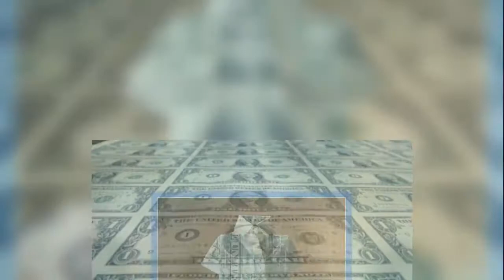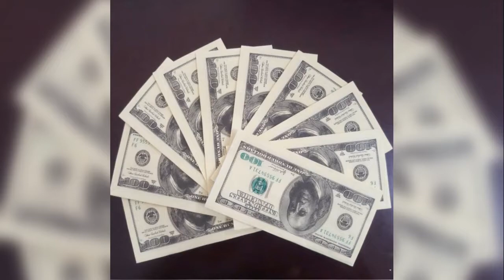День рождения доллара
1 апреля  1778 г.  День рождения доллара

1 апреля 1778 года бизнесмен из Нью-Орлеана Оливер Поллок придумал знак доллара. Кстати, в качестве национальной валюты США он был утвержден позднее - в 1785 году. Поллок взял за образец знак испанской песеты. В знаке песеты две черты поверх буквы S символизировали Геркулесовы столпы, на которые опирается государственный герб Испании. Две колонны, обвитые лентой, символизировали собой край земли, конец, тупик. А надпись на ленте гласила «nec plus ultra» – «дальше некуда»... Есть версия, что сама буква S произошла от окончаний множественного числа в словах «доллар» или «песо». В испанском языке это выглядит так: 1 dolar – 2 dolares и 1 peso – 2 pesos, отсюда и символ S. Есть и предположение, что символ доллара происходит от небольшой цифры 8, которая ставилась на испанских песо, равных 8 реалам, а две вертикальные линии были добавлены, чтобы не происходило путаницы. Так или иначе, трактовок и ассоциаций было великое множество: кто-то видел в этой загогулине латинскую s, прибитую для устойчивости восклицательными знаками, кто-то s расшифровывал как «sale» – «распродажа» и так далее. А вот американцы были уверены, что знак доллара образовался как комбинация первых букв названия государства U и S (United States), наложенных друг на друга, у которых нижняя часть буквы U постепенно исчезла. Затем прошло еще много лет, и американцы, с целью экономии времени при написании, стали знак доллара перечеркивать лишь одной черточкой I, так и получился сегодня всем известный знак доллара $. Кстати, само слово «доллар» происходит от немецкого талер, полученного от сокращения Иоахимсталер мюнце (монета из долины Св. Иоахима). Вариантами этого названия в различных странах были: таллеро – в Италии, далеро – в Испании, далер – в Скандинавии. 19 Добавить комментарий Распечатать Другие знаменательные события → Трансляции Пр@здники и именины по e-mail! Наши информеры Приложение вКонтакте